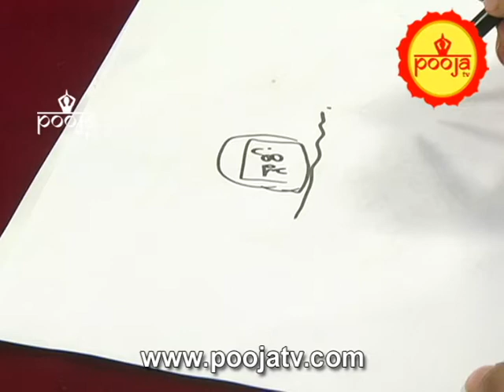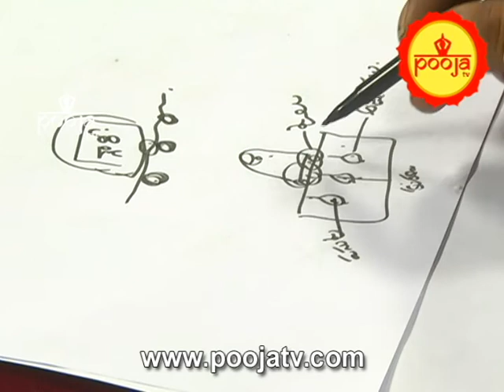అక్షింతలు ఎక్కువ వాడుతున్నారా .......అయితే జాగ్రత్త || If You Use More These ...|| Pooja TV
know more about future, rasi phalitalu, dailyrasiphalalu, rasiphalalu videos, zodiacsigns, dailypredictions, mesha raasi (aries horoscope), vrushaba raasi (taurus horoscope), mithuna rasi (gemini horoscope), karkataka rasi (cancer horoscope ), simha rasi (leo horoscope), kanya raasi (virgo horoscope), tula rasi (libra horoscope), vruchika rasi (scorpio horoscope), dhanussu rasi (sagittarius horoscope), makara rasi (capricorn horoscope ), kumba raasi (aquarius horoscope), meena raasi (pisces horoscope), Lovestory Songs ,Naga Cha Solomon, Zoya & Shriya , Tuck Jagadish Teaser ,Nani | Ritu Varma , Jagapathi Babu , Thaman S , Shiva Nirvana , Shine Screens,VakeelSaab - Sathyameva Jayathe | Pawan Kalyan ,Thaman S,Sadhguru ,FreeTNTemples,Weekly Rasi Phalalu  February 28th - March 06th  2021, Sri Mulugu Ramalingeswara Vara Prasadu Siddanthi, Weekly Prediction, Mesha Rasi (Aries Horoscope) మేష రాశి, Vrushaba Rasi (Taurus Horoscope) వృషభ రాశి, Mithuna Rasi (Gemini Horoscope) మిధున రాశి,  Karkataka Rasi (Cancer Horoscope) కర్కాటక రాశి, Simha Rasi (Leo Horoscope) సింహ రాశి, Kanya Rasi (Virgo Horoscope) కన్య రాశి, Tula Rasi (Libra Horoscope) తులా రాశి, Vruschika Rasi (Scorpio Horoscope) వృశ్చిక రాశి, Dhanussu Rasi (Sagittarius Horoscope) ధనస్సు రాశి, Makara Rasi (Capricorn Horoscope) మకర రాశి, Kumba Rasi (Aquarius Horoscope) కుంభ రాశి, Meena Rasi (Pisces Horoscope) మీన రాశి,Rasi Phalalu ,rashiphal Celebrity Bhakti TV one of the leading youtube channels. Celebrity Bhakti TV focuses on bhakti videos, devotional videos,  Spirituality, Religion, rasi phalalu, rasi phalalu 2021, astrology and Moral values., telugu, devotional, telanagana, astrology,hindu,present,om,telugu videos,sandehalu,horoscope,zodiac sign,march 2021,2021,february,remedies,capricorn,2021 capricorn,2021 dhanu rasi,job,money,health,makara rasi,2021 feb makara rasi,2021 makara rasi,మకర రాశి 2021,మకర రాశి,rasi phalalu,freeonlinerashiphalalu,telugujathakalu ,onlinejathakam ,SriTeluguAstro,know more about future, rasi phalitalu, daily rasi phalalu, rasi phalalu videos, zodiac signs, daily predictions, mesha raasi (aries horoscope), vrushaba raasi (taurus horoscope), mithuna rasi (gemini horoscope), karkataka rasi (cancer horoscope ), simha rasi (leo horoscope), kanya raasi (virgo horoscope), tula rasi (libra horoscope), vruchika rasi (scorpio horoscope), dhanussu rasi (sagittarius horoscope), makara rasi (capricorn horoscope ), kumba raasi (aquarius horoscope), meena raasi (pisces horoscope), Astrology Predictions In Telugu 2030 | Brahmam Gari Kalagnanam,Abhigya Anand Predictions ,Astrology , 2021 ,2021RashiPhalalu ,Telugu Rashi Phalalu , telugu trending , mulugu rasi phalalu this week ,mulugu rasi phalalu 2021,Jabardasth ,AnithaNelloreAmmayi , FullEpisode , ETV Telugu,,Cash ,CashThoEnthoFun ,TeluguShow , ZEE Telugu,Alitho Saradaga Journeylo Jollyga,Full Episode , ETV Telugu ,2021TeluguMovies,GoldCinemas ,goldcinemas , Chaganty Koteswara rao,Samavedam Shanmukha Sarma,Garikipati narasimha rao,Sathya Sai baba,Paripurnananda swami,Sri Ravi Shankar,Kanchi Paramacharya,Master EK,Master CVV,"Sai baba,Ekkirala Bharadwaja,Chandolu Sastry garu,Ramana Maharshi,Babaji,Lalitha Sahasra nama, Soundarya Lahari,Vishnu Sahasra, Vaddiparti padmakar, soul travel,Paripurnananda swami, Sri Ravi Shankar,Kanchi Paramacharya ,Spiritual,Master EK , Bk Shivani,Sister Shivani,Shivani brahma Kumari , ,Sister Shivani latest videos ,Brahma Kumari sister Shivani,Bk Shivani meditation,Bk shivani English,Shivani,Soul reflections ,Meditation by bk shivani,Sri Sathya Sai baba, Shiridi Sai Baba, sprituality ,Sri Ramana Maharshi  ,Acharya Anantha Krishna Swamymantra,money ,mantra,money,attract money,money magnet,Kundalini ,filmymoji,Yoga,Awakening the Shakti  ,telugu movies ,telugu songs, fun, ,Pregnancy videos,Telugu comedy videos, Telugu comedy web series, and Telugu comedy short films.